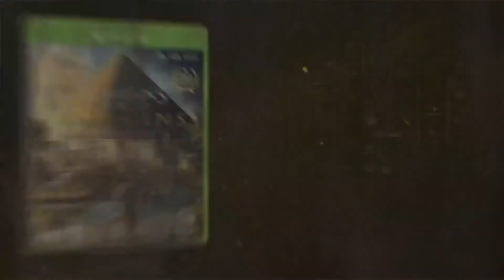Assassin’s Creed Origins Sinematik Trailer Türkçe Dublaj